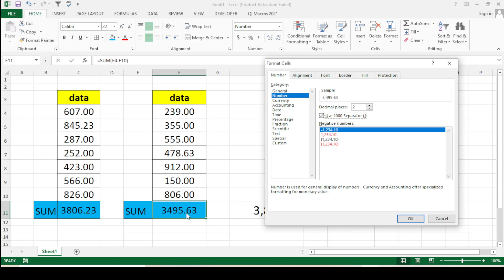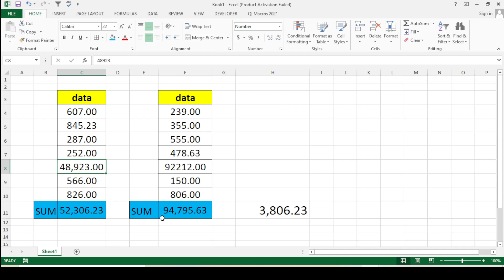excel thousands separator format | thousands separator not working in excel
IN THIS video we are going to learn about how to use thousand separator in excel
how to activate the thousand seperator in excel
excel thousands separator format
thousands separator not working in excel

by@manojkumarexcel
FROM
BHORHA
SIMRI BAKHTIYAPUR
SAHARSA
BIHAR
INDIA